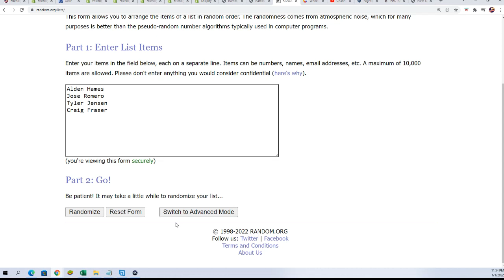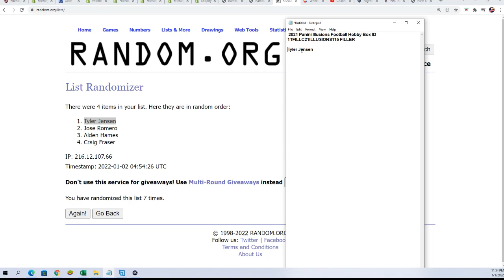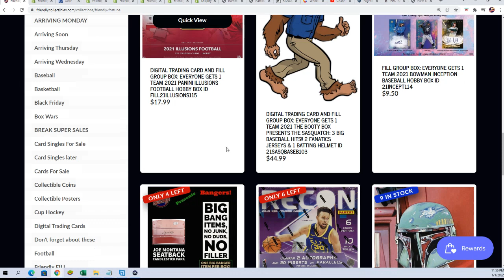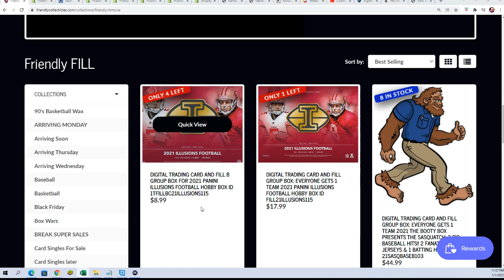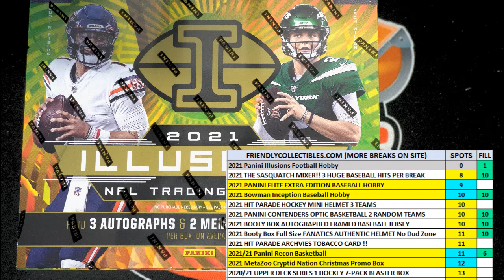2021 Panini Illusions Football Hobby FILLER ID 21ILLUSIONS115